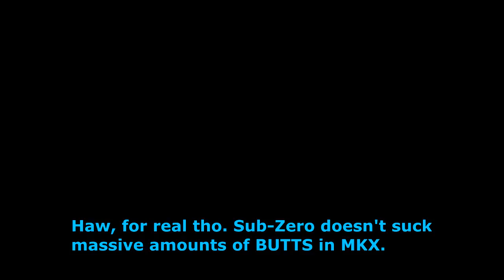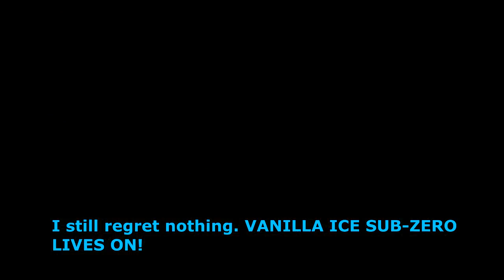Mortal Kombat X Ice Ice Baby Sub Zero Klassic Ladder Playthrough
Difficulty: Medium Skin: Klassic Variation: Grandmaster TOO COLD TOO COLD!!! Notes: 1. Again, not much has changed in terms of combos between .

Difficulty: Medium Skin: Klassic Variation: Grandmaster TOO COLD TOO COLD!!! Notes: 1. Again, not much has changed in terms of combos between . Difficulty: .

Join me as I take out Shinnok's stupid Summoned Skull lookin' ass with various fighters from MKX! All playthroughs done on Medium. Wassat? You wanted Very .

Difficulty: Medium Variation: Inferno Skin: Klassic BURN BABY BURN! DISCO INFERNO! (I thought about using that song but it wasn't as funny as what I picked) .